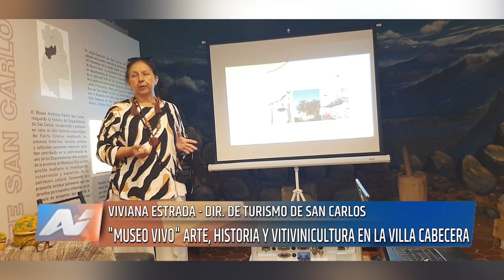San Carlos "Museo vivo" la nueva propuesta para el turismo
Con una atractiva puesta en escena que incluye shows en vivo, puestos de comida y visitas guiadas, el Museo del Fuerte San Carlos abre sus puertas este fin de semana en horarios especiales. Para conocer detalles, dialogamos con la Directora de Turismo, Viviana Estrada.